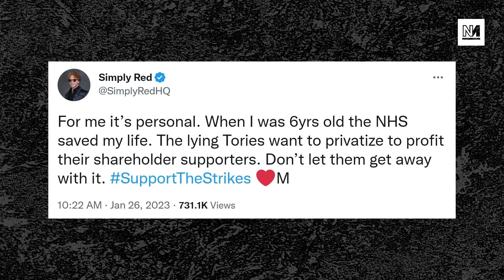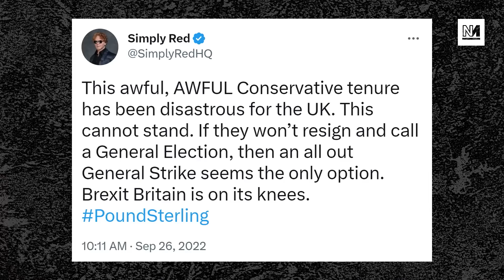Rod Stewart Phones Sky News To Slag Off The Tories